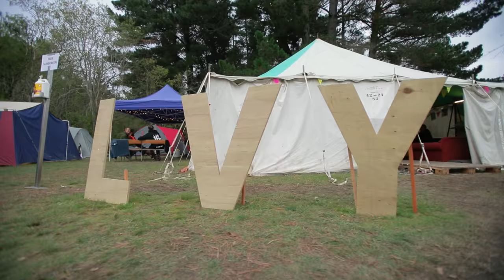The Bach Eastercamp: Episode 3 (2017)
Eastercamp 2017

Video produced by: Jamin Greenwood, Luca Turner, Scott Jackson, Joel Tempero, and Ben Close.

Starring Wiremu Kingi.

Thanks to the rest of the EC17 Media Team:
Josh Monson, Jospeh O'Sullivan, Tilly Crowther, Eira Beverley-Stone, Herbert Lewis, Cam Creswick, Phil Mardon, Jake Eastwood, Grant Hadley-Bennett, Matthew Waugh, Chelsea Waugh, Petra Roper, Ephraim Stocks, Nathan Cummings, Lucy Jones, Jeremy Kiel and Mason Murphy.